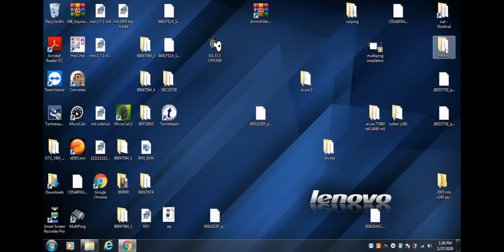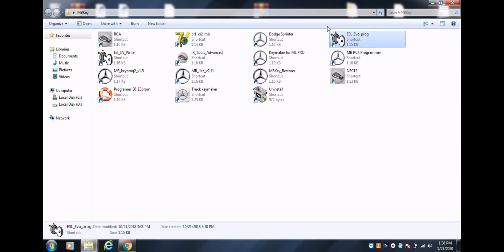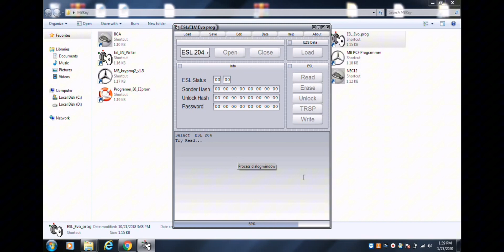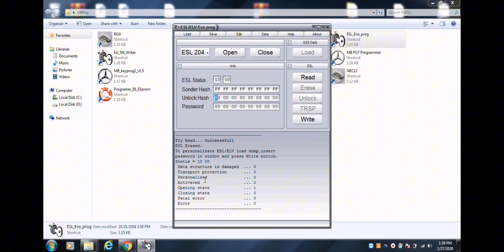How To Unlock The ESL For 2008-2009 Mercedes Benz C300 | DIY Tutorial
“In this comprehensive DIY tutorial, learn how to unlock the Electronic Steering Lock (ESL) on your 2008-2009 Mercedes Benz C300. The ESL issue is a common problem with these models, often leading to difficulty starting the vehicle. Follow along step-by-step as we guide you through the process of accessing, repairing, and reinstalling the ESL module. Save time and money by fixing this issue yourself, and get your Mercedes Benz C300 back on the road quickly and easily. No specialized tools or prior experience required – anyone can do it! Watch now and regain control of your car’s steering system.”

Mohamed.idriss.7545

I cannot guarantee against improper use or unauthorized modifications of this information. BestCarFixes assumes no liability for property damage or injury incurred as a result of any of the information contained in this video.  The creator of this channel are not liable for any actions taken based on the information presented. By watching our videos, you agree to the terms of this disclaimer. Thank you for your understanding."